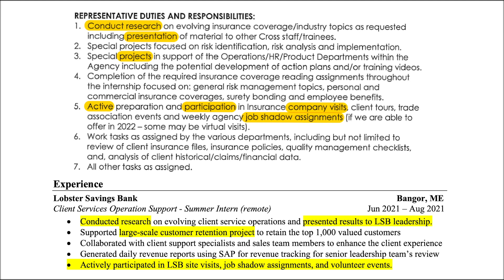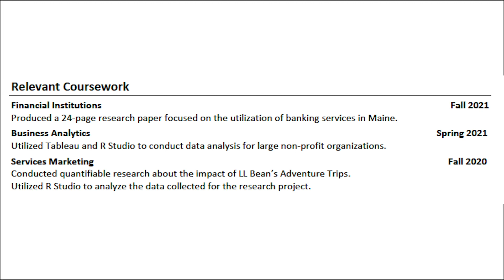Developing a Stellar Resume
This video emphasizes five of the most valuable components of a college student resume.

Credits: Angelina Buzzelli ‘20 & ‘22G, Nicholas Poulin ‘23, Taylor Ashley